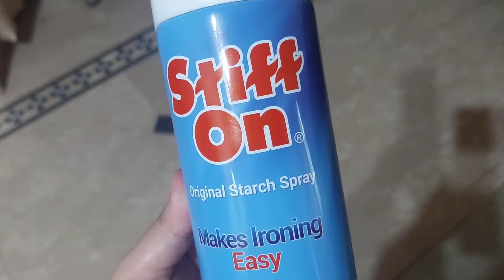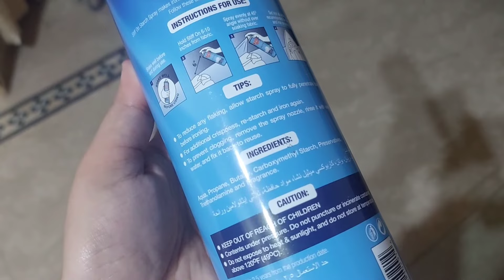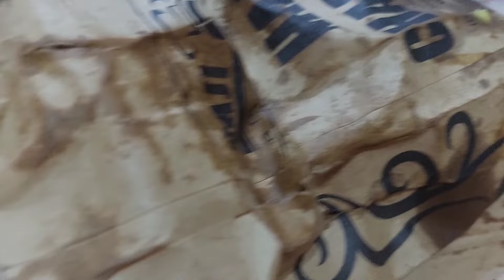Puranay Kapro ko bilkul naya banaein | How to make old clothes looks new